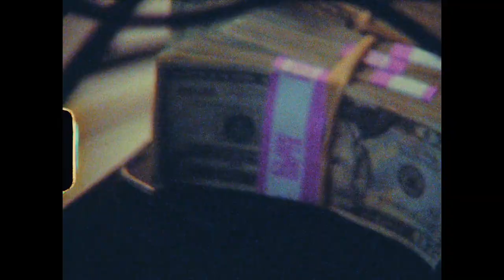Los x Rx Papi - “Los type beat” “Lamar” (mashup)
Mannnn we neeed a collab this beef is pointless yall too real for the bs too much money that can be made yall need to come together embrace each other… I thought real recognize real💯